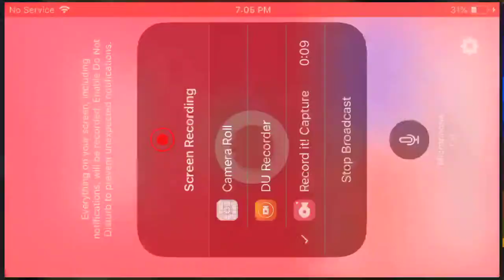Update Day Searching For A Vehicle ATV-Cars Added(Creative Destruction)